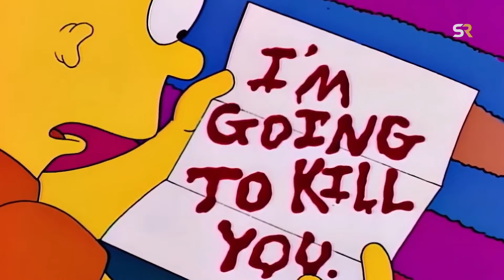The Simpsons DROPPED These Storylines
The Simpsons has been a staple of television for 35 years, and over that extensive run, it has left several storylines unresolved or completely dropped. These abrupt shifts often reflect the show's evolving nature and the challenges of maintaining long-term narrative cohesion while balancing humor and social commentary. Let's dive in...

Video by: Peter Mutuc & José Morfin